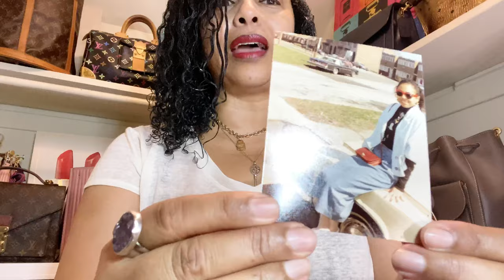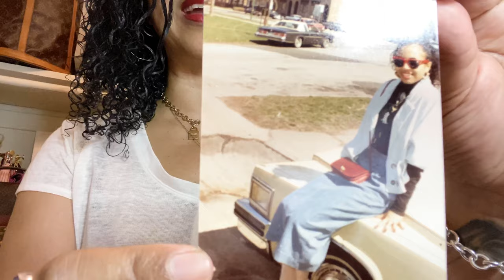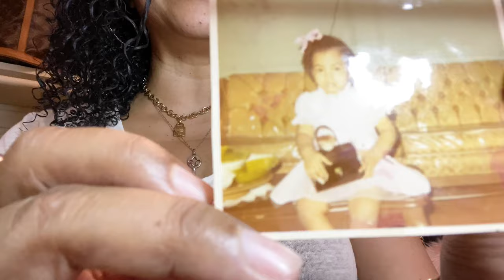** PRETTY PICTURE HANDBAG TAG ** Created by Me 🙋🏽‍♀️ prettypicturehandbagtag 👜👜👛👛🔔💼👑👑👑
Today’s  video is a TAG VIDEO. THE PRETTY PICTURE HANDBAG TAG. In this TAG VIDEO I will be sharing two photos from my younger years with HANDBAGS. I challenge each of you to go back and dig through old photos and film a video sharing your lovely BAG.

Thank you again for tuning in. It means a lot to me when you guys view my video. That support really puts a smile on my face and I love interacting with all my subscribers in the comment section. 🤗😃

I Tag 🏷🏷🏷
Anyone who would like to participate in the tag: